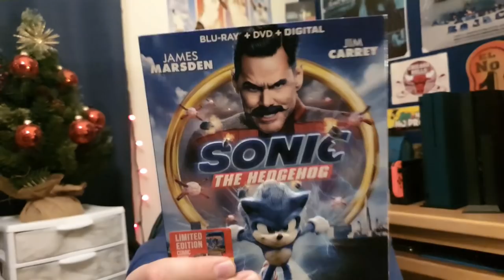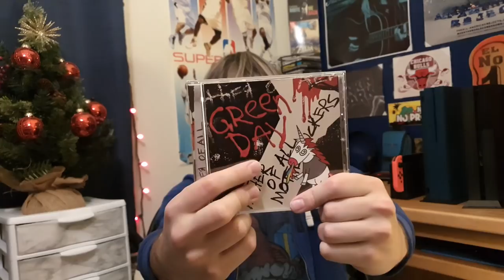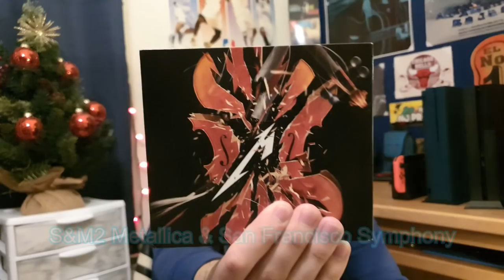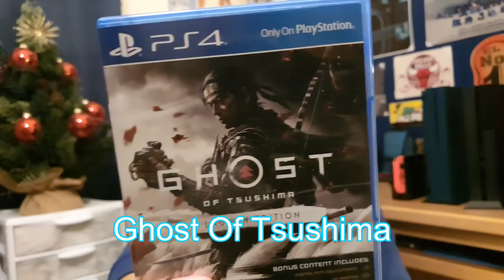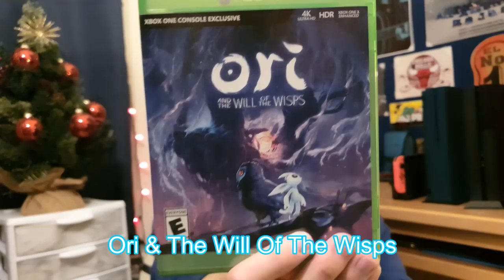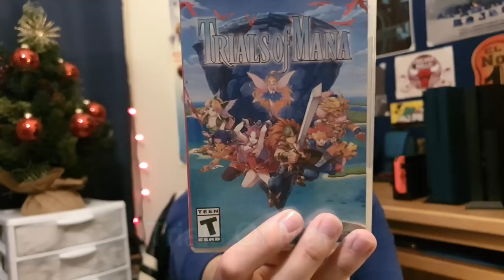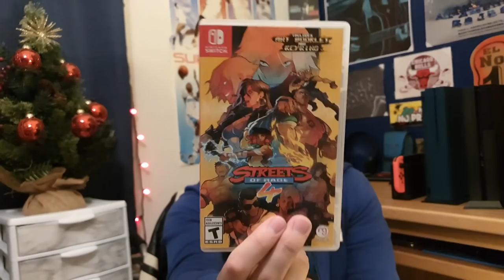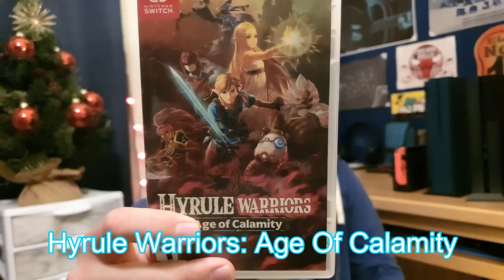My Recent Pick Ups - Episode #9 & Christmas Gifts I Got ! Alex Molina93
My ninth episode of recent pickup stuff. Ending 2020 with some stuff I got throughout the year and Christmas gifts I received. Hope you had a merry Christmas and have a happy new year.